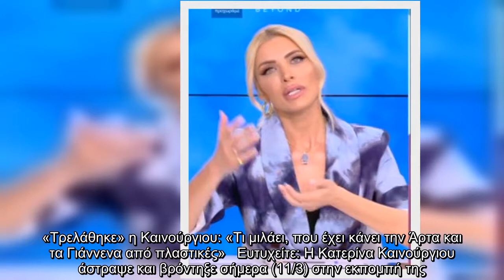«Τρελάθηκε» η Καινούργιου: «Τι μιλάει, που έχει κάνει την Άρτα και τα Γιάννενα από πλαστικές»